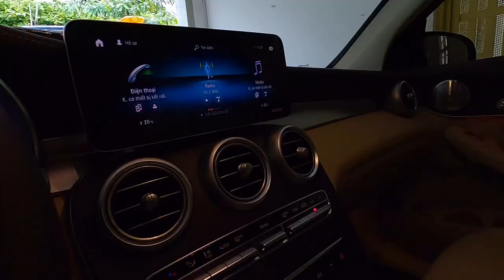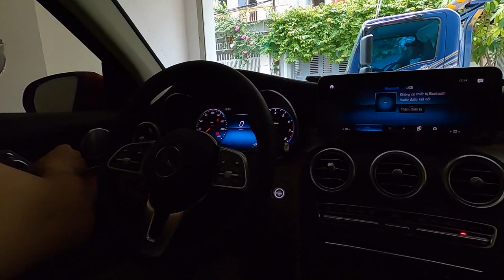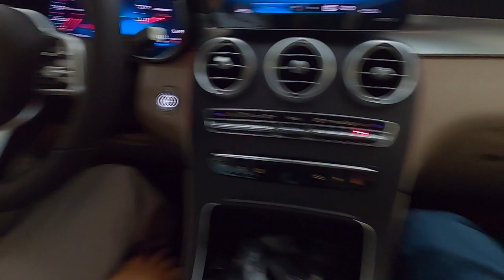Cuối tuần giao xe GLC300 về TP Biển Vũng Tàu Ku Bin đòi sếp Duy đãi King Crab mới chịu